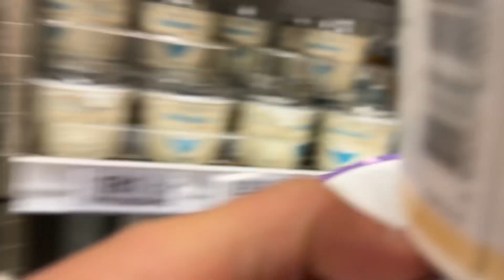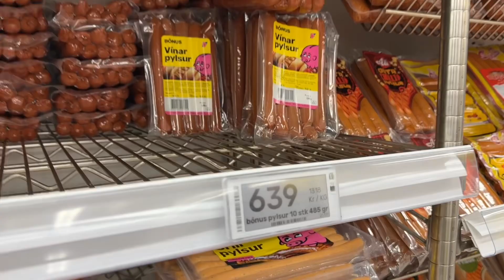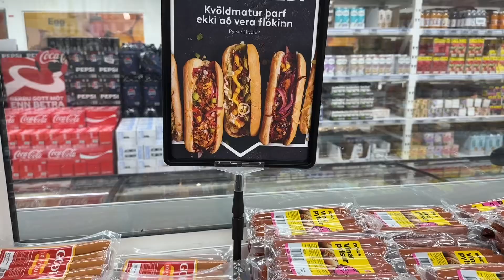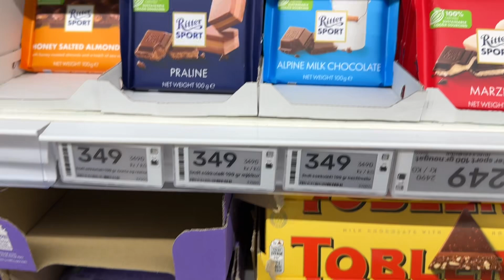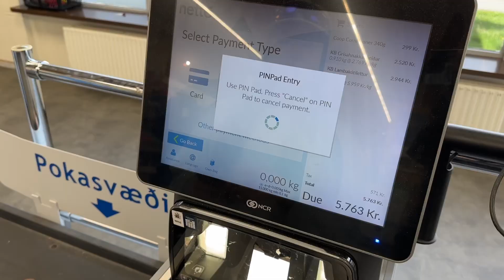아이슬란드 보너스, 네토 마트 / Iceland Bonus, Netto mart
27 June - 5 July 2024